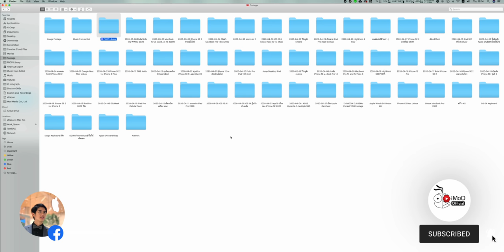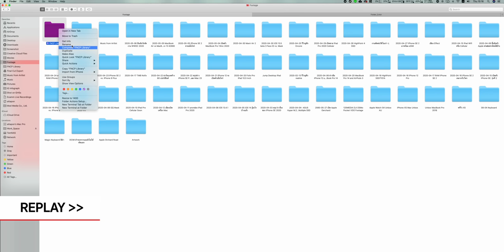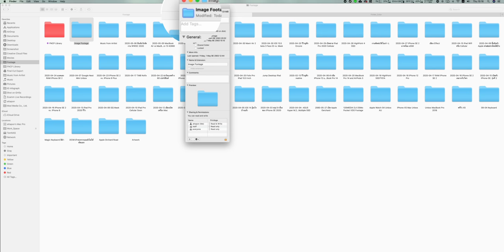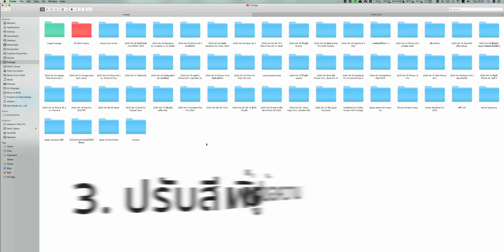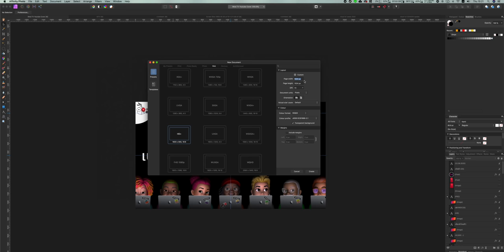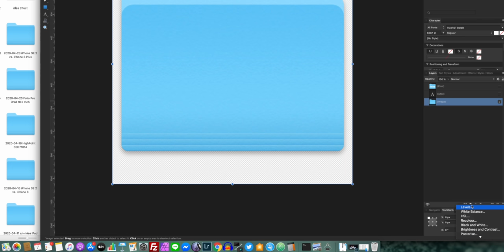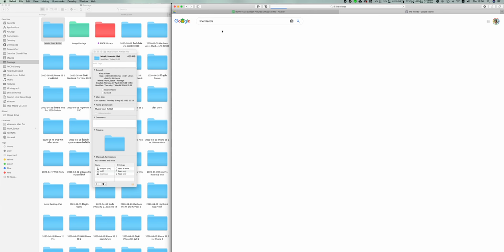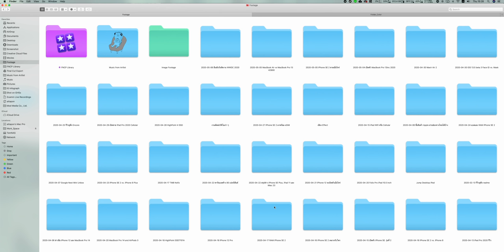[iMoD] เปลี่ยนสีหรือไอคอนของไฟล์และโฟลเดอร์บน Mac เลือกสีที่เหมาะกับตัวคุณ สอนแบบละเอียด ทำตามได้เลย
วิธีเปลี่ยนสี เปลี่ยนไอคอน ของไฟล์และโฟลเดอร์บน Mac เลือกสีที่เหมาะกับตัวคุณ สอนแบบละเอียด ทำตามได้เลย มีไฟล์สีของโฟลเดอร์ให้เลือกดาวน์โหลดไปใช้ หรือคุณจะปรับแต่งด้วยตัวเองก็ได้เช่นกัน

- จากร้านตัวแทนจำหน่าย 🍌 BaNANA และ ⑦ Studio7

📍สมัคร Artlist รายปีรับเพิ่มฟรีอีก 2 เดือนที่